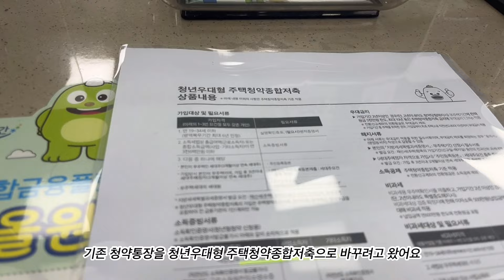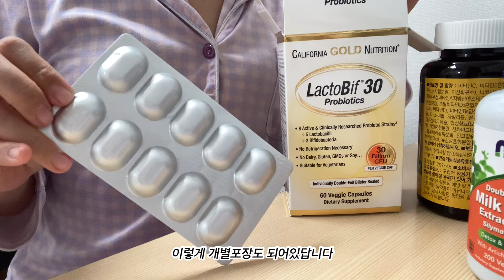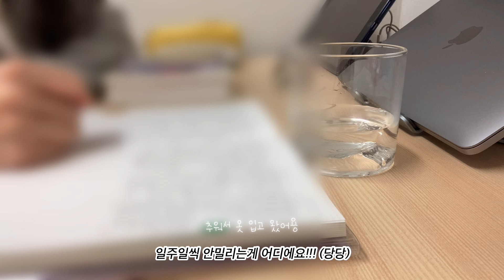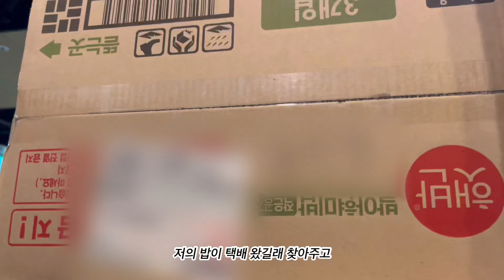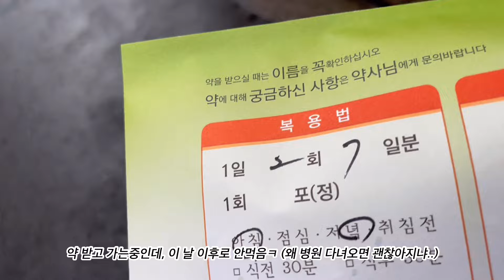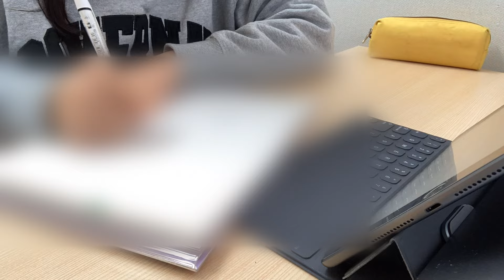(Eng) Vlogㅣ헬스를 도전하는 대학원생 브이로그ㅣ건강 챙기기ㅣPT시작ㅣ반스 운동화ㅣ조금 쉬어가는 한 주ㅣ한끼통살, 맛있닭 닭가슴살ㅣ기숙사생의 장보고, 스파게티 만들어 먹기